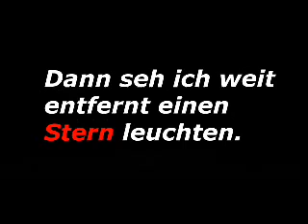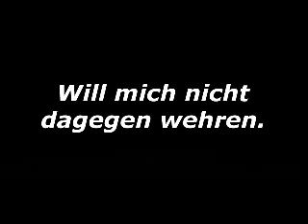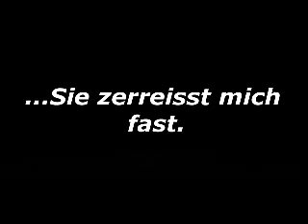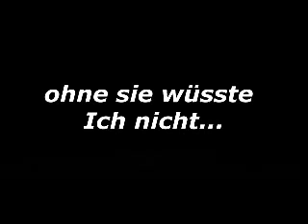Für Andrea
Weil du die ...